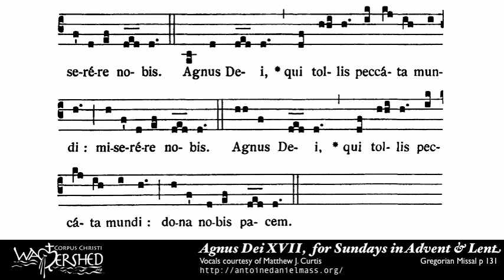Agnus Dei XVII from Mass XVII, Gregorian Chant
NEW!  St. Isaac Jogues Illuminated Missal, Lectionary, & Gradual
A 2014 Catholic pew book (832 pages long) with 64 full-color pages!